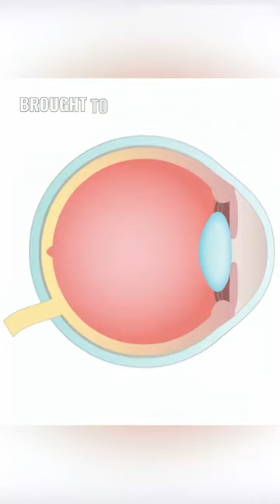The mystery of floating specks in our eyes 😲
😄 Telling the most interesting discoveries, animals, and stories!

🎗️ We have established a rescue team for stray cats and dogs.

📜 All videos within this channel are original, uploaded by fans, or authorized for use.

⚖️ Legal Counsel:
Geoffrey Gross
Philadelphia, Pennsylvania, United States

📜 Story:
In this intriguing video, we delve into the world of the puzzling "floaters" we often see in our line of sight. What may initially appear as drifting bugs or odd floating objects are actually an optical phenomenon known as floaters. These elusive shapes that squirm and dart in front of our eyes are caused by clouded matter and tiny specks of debris within our eyes' vitreous humor. When light filters through these particles, they cast shadows onto our retinas, creating these seemingly floating shapes. Watch as we uncover the science behind these floaters, demystifying why they persistently dwell in our visual field and how they change shape and position with our gaze. We also discuss why we notice them more often against a bright background, such as a blue sky or a white computer screen. A fascinating exploration into an aspect of human vision we all experience yet seldom understand!

💬 I love to make commentary on animals, events, films, movies, innovations, and documentaries!
🤗 I concentrate on narrating content that is entertaining or educational!
😁 Let me keep you company in your free time!
🥰 We will build a funny and friendly community through this journey!